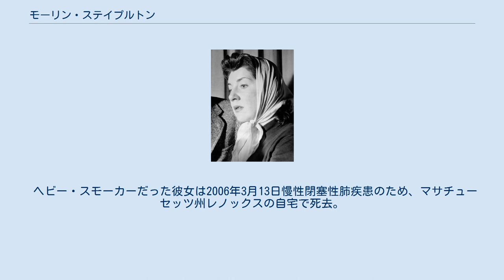モーリン・ステイプルトン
モーリン・ステイプルトン（Maureen Stapleton, 1925年6月21日 - 2006年3月13日）は、アメリカ合衆国の女優。
アカデミー助演女優賞、エミー賞及びトニー賞（2回）受賞者。
 1925年6月21日、ニューヨーク州トロイのアイルランド系カトリック教徒の家庭に生まれる。
高等学校卒業後に舞台に立ち始め、早い時期からシリアスなドラマと喜劇の両方で評価された。
 ステイプルトンは、ジョエル・マクリーに心酔したことが演劇に導いたと述べている。
1946年、バージェス・メレディス制作の『西部の伊達男』でブロードウェイの舞台に立った。
 1951年、アンナ・マニャーニの代役を務めたテネシー・ウィリアムズ作の『バラの刺青』でトニー賞を受賞した。
以後ステイプルトンはテネシー・ウィリアムズの作品に出演し、その中には『二十七台分の棉花』や『地獄のオルフェ』も含まれる。
同時にリリアン・ヘルマンの『古い玩具』にも出演している。
1971年ニール・サイモンの『The Gingerbread Lady』で2度目のトニー賞を受賞している。
 映画においては、デビュー作である『寂しい心』（1958年）でアカデミー助演女優賞にノミネートされた。
また『大空港』（1970年）、『インテリア』（1978年）でも同賞にノミネートされた。
そしてついに、1981年『レッズ』でリトアニア出身の女性アナーキスト、エマ・ゴールドマンを演じ、アカデミー助演女優賞を獲得した。
 ステイプルトンは以後も新作に挑戦し、『危険なジョニー』や『コクーン』（1985年）などに出演した。
 ヘビー・スモーカーだった彼女は2006年3月13日慢性閉塞性肺疾患のため、マサチューセッツ州レノックスの自宅で死去。
80歳。